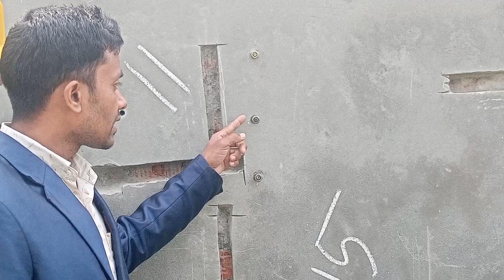_Discuss_about_AC_installing_and_safety